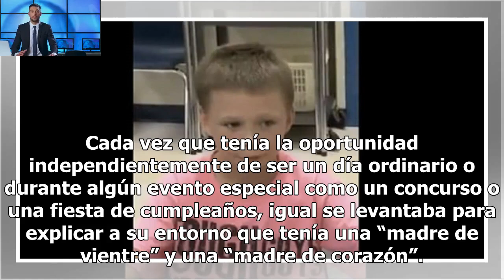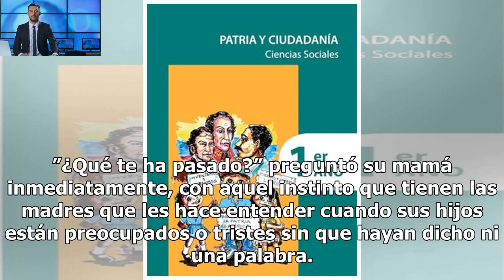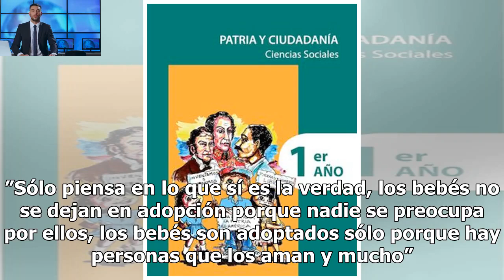Le llaman “basura” al niño por ser adoptado – pero escucha lo que dice el hermano a su defensa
No importa si se ven muy a menudo o solo esporádicamente pero los hermanos siempre tendrán un lazo fuerte, una unión única que no es fácil describir con palabras pero que está ahí. Esta historia se trata del amor entre hermanos y de cómo siempre están pendiente los unos de los otros cuando más se necesitan. He encontrado este cuento en varias versiones por internet y no estoy seguro de si lmente sucedió, pero el mensaje que deja es tan fuerte que quiero compartirlo con vosotros, porque a mí me l...